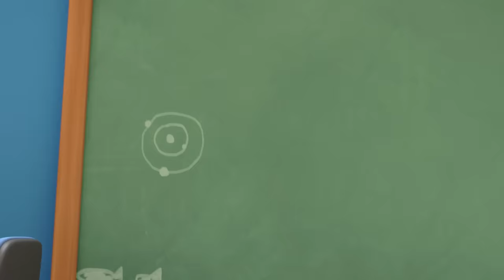본편 21화 | 위기의 수호요정😱｜수호요정 없이 블랙다이아와 블롭과 싸우는 공주들 | 어린이 애니메이션 | 레인보우 버블젬 🌈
오늘 공주들이 해양 생물을 관찰하러 해변에 모였어!
그런데 그 사이 수호요정들도 인어공주에 대한 불만을 나누려고 모였지 뭐야!
하필 그때 과학 선생님 스니벨이 지나가다가 수호요정들을 발견하고 병에 가둬버렸어...😱
수업 시간에 병 속에 갇힌 수호요정들을 본 공주들은 깜짝 놀라고 말지!
그런데 이를 지켜보던 블랙다이아가 이 틈을 노려 수호요정들을 없애려고 블롭을 보내!
과연 수호요정들과 공주들은 무사할 수 있을까?

Time Stamp:
00:00 본편 21화
02:08 스니벨 선생님이 수호요정을 발견하다!
04:11 지켜보는 블랙다이아
05:25 블롭 출연